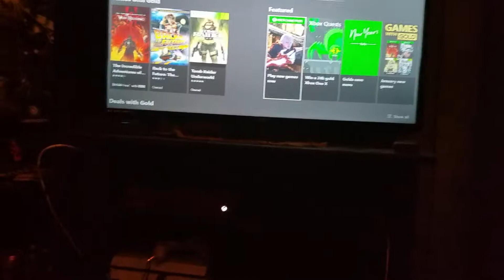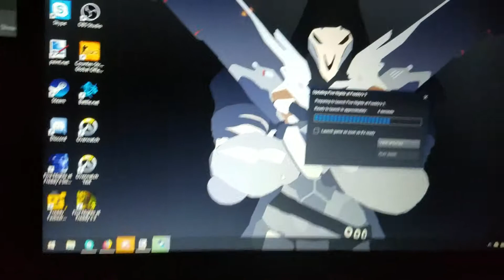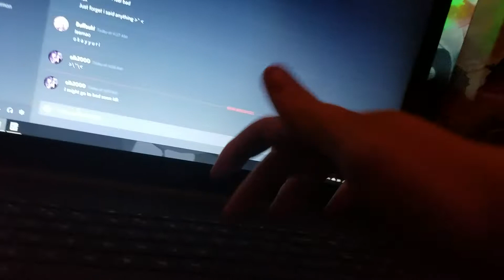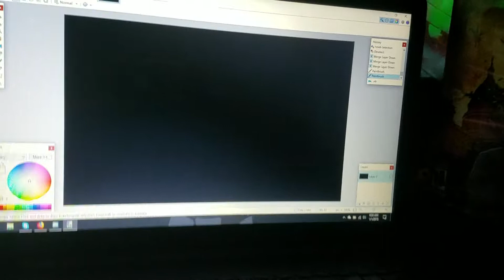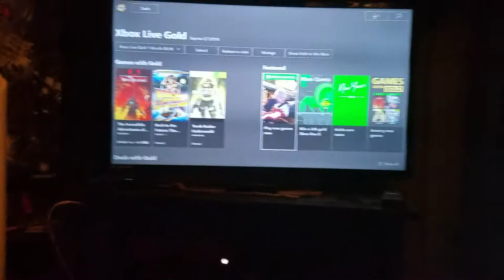DAMN YOU MONIKA!!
Why do you do this to me, Monika.